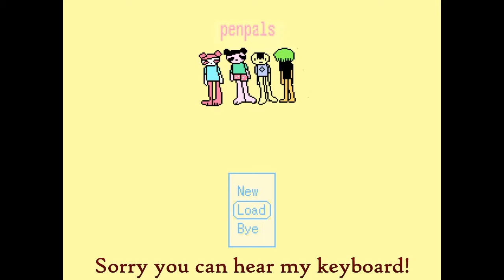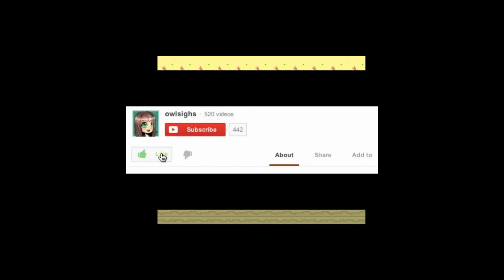[1] Penpals || BASEMENT OF MURDER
This game is simple but creepy in an awesome way! You can really tell it was made with a lotta love. And murder.